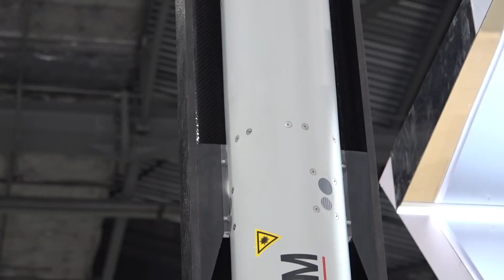DSEI 2017: MBDA o systemie Land Ceptor oferowanym w programie "Narew"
W Londynie zwracały uwagę dwa rozwiązania związane z „Narwią”. Koncern MBDA zaprezentował gotową już do działania wyrzutnię rakiet przeciwlotniczych krótkiego zasięgu systemu Land Ceptor/EMADS (European Modular Air Defence System). Moduł rakietowy w skład którego wchodziło osiem kontenerów z rakietami CAMM (Common Anti-air Modular Missile) został zamontowany na samochodzie ciężarowym Rheinmetall MAN Military Vehicles HX77 (8x8). Udział w DSEI 2017 był jednocześnie targowym debiutem dla tego systemu. Zgodnie z informacjami przekazanymi przez MBDA na podobnych podwoziach zostały zabudowane również: stanowisko dowodzenia i kontroli systemu oraz radar obserwacyjny. Na stoisku koncernu MBDA wskazywano dodatkowo na realizowane obecnie kontrakty: za 323 miliony funtów zawarte w kwietniu 2017 r na rakiety CAMM dla brytyjskich wojsk lądowych i sił morskich i za 13,5 miliona funtów z firmą Marshall Aerospace na dostawę kontenerów startowych systemów Sea Ceptor i Land Ceptor.